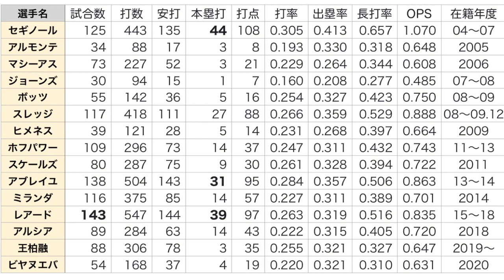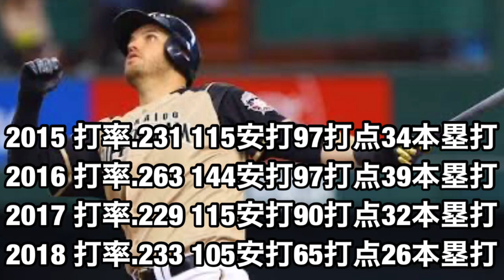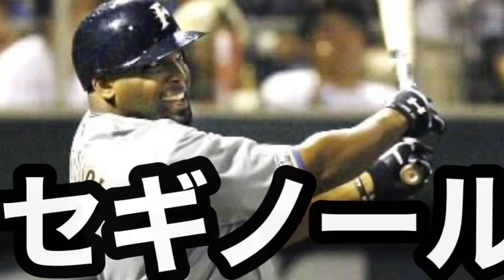日ハム最強外国人助っ人ランキング『野手編』